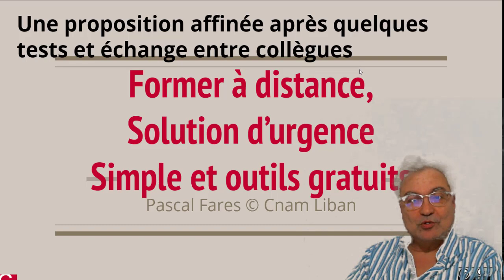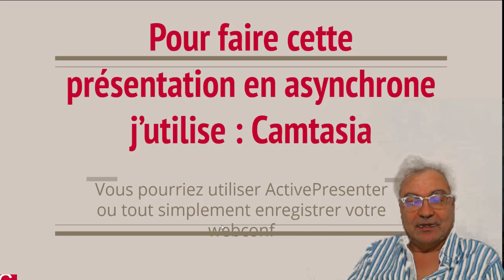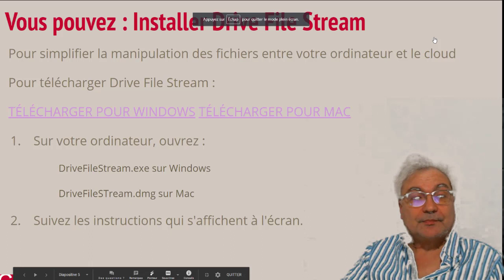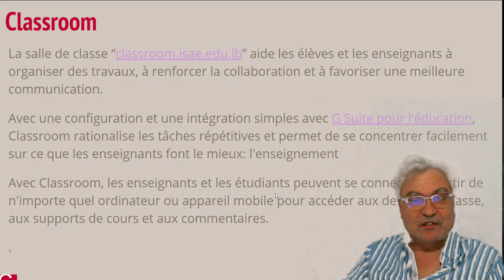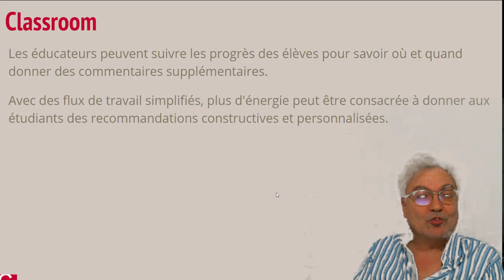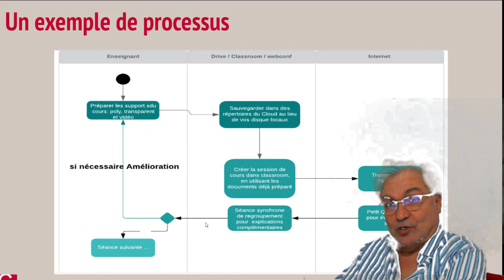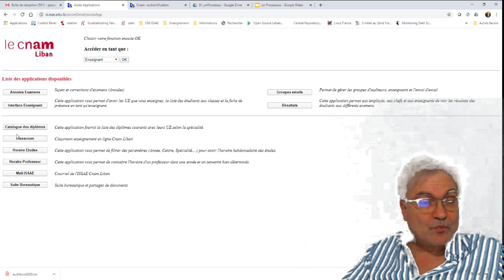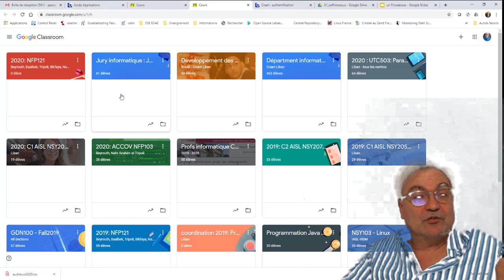Formation en ligne avec google suite, classroom et Zoom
Processus pour formation en ligne avec google suite education, classroom et Zoom, à l'ISSAE Cnam Liban.

Un enseignement à distance sera assuré durant la période de crise en utilisant classroom et des vidéos enregistrées. Chaque coordinateur ou enseignant prendra contact avec ses étudiants sur la plateforme classroom. Après cette période, le Cnam révisera sa politique d’enseignement pour le reste du semestre.